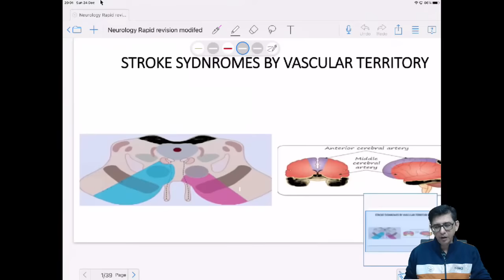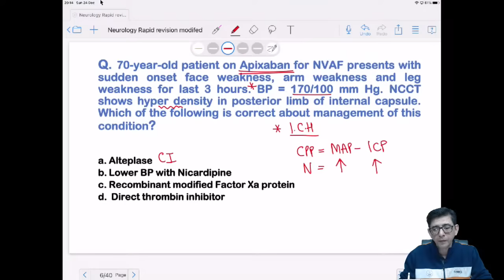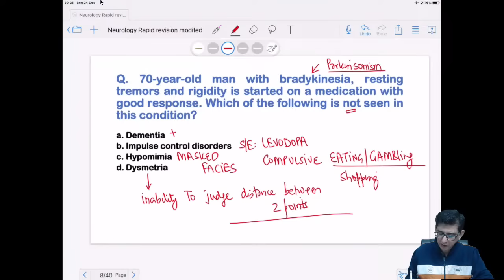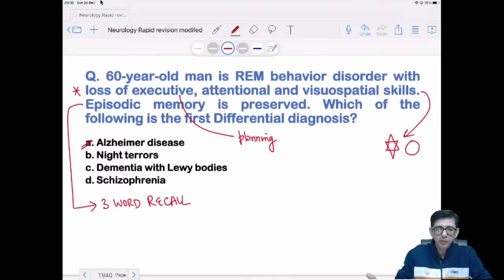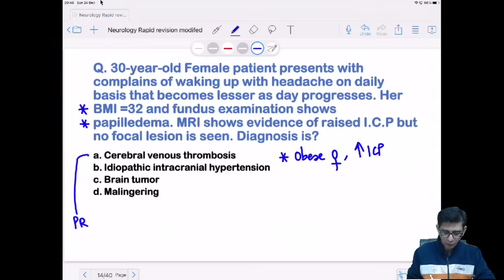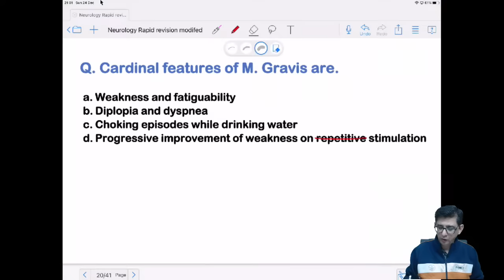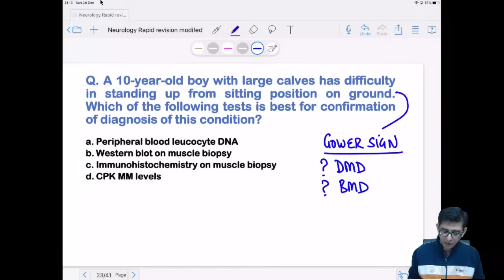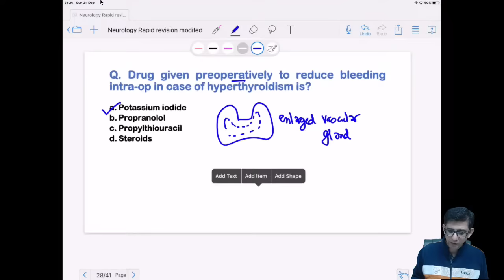Rapid revision Neurology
Hello Doctors the objective is to fine tune your reflexes for core topics that are always asked in the exam. In this session we focus on highly neglected Central nervous system . For pdf of session you can join my telegram channel